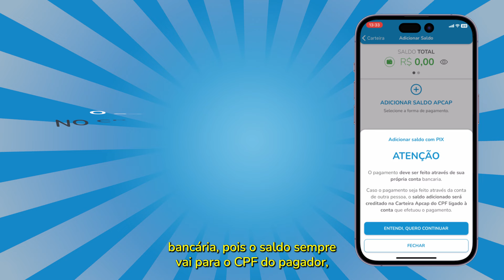Como adicionar saldo com PIX no aplicativo do Apcap da Sorte?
Neste vídeo você aprenderá como adicionar saldo com PIX dentro do aplicativo do Apcap da Sorte! 🍀